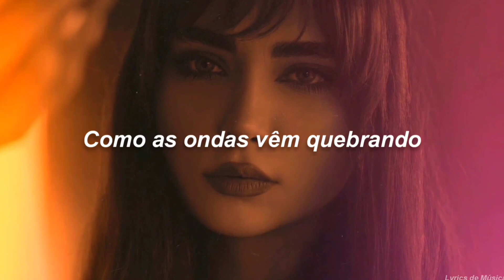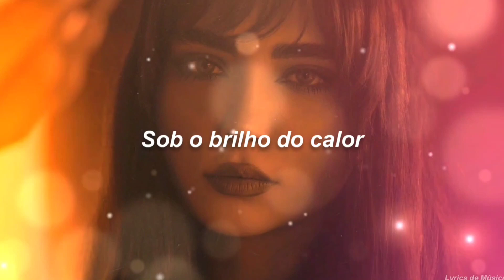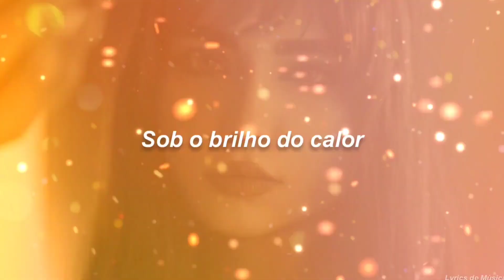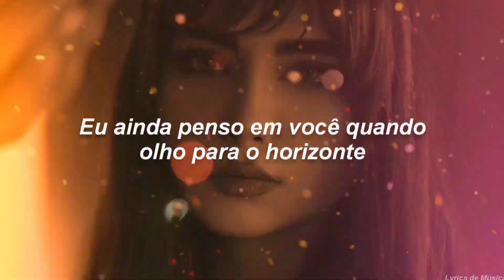Essa música vai te encantar // FRAGMENTS (Tradução)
▶️DRIPTOWN - FRAGMENTS▶️